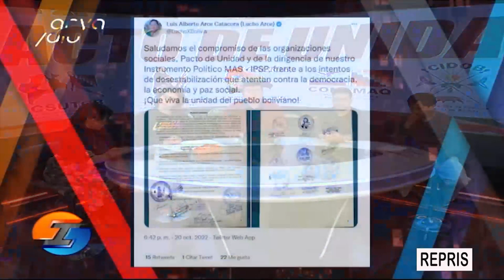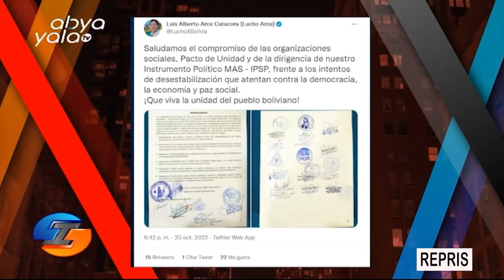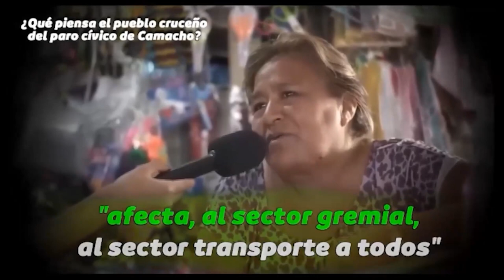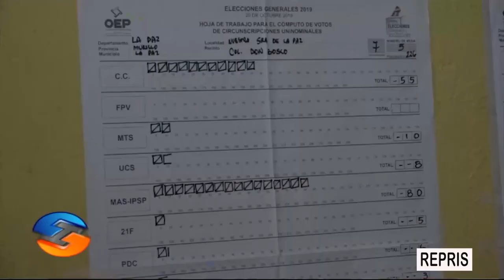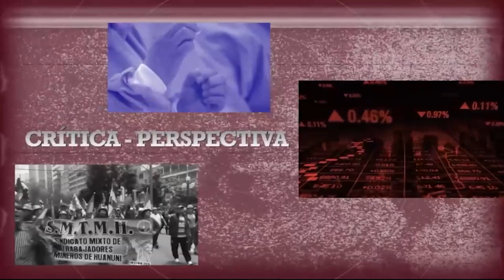En Irreverentes hablamos de las elecciones de 2019 y la reunión del Mas-IPSP en Cochabamba